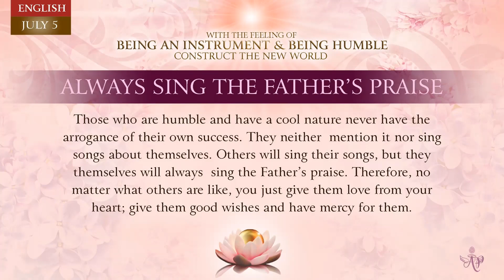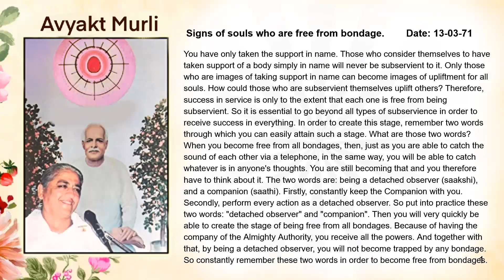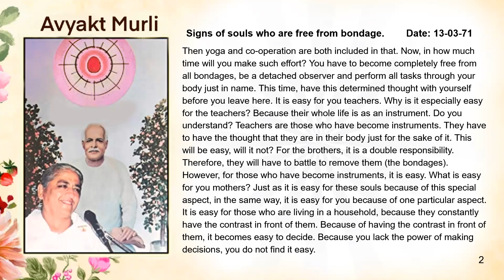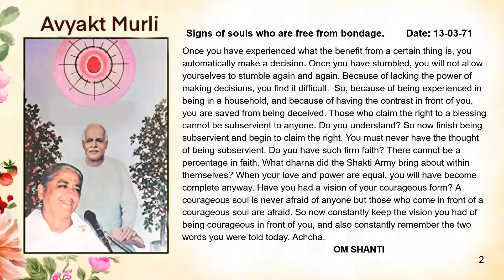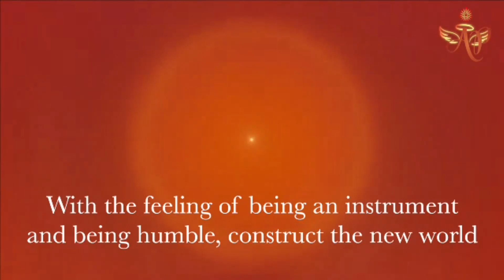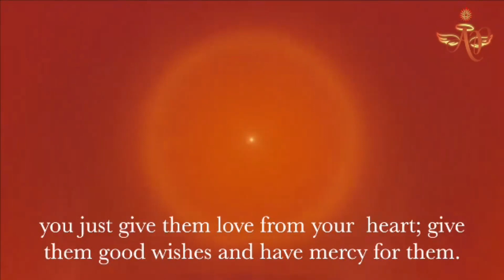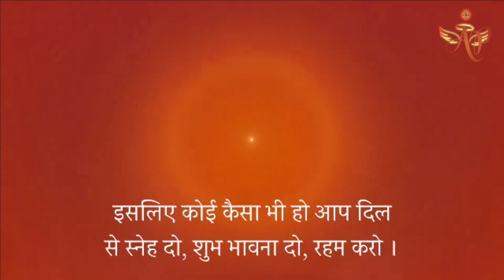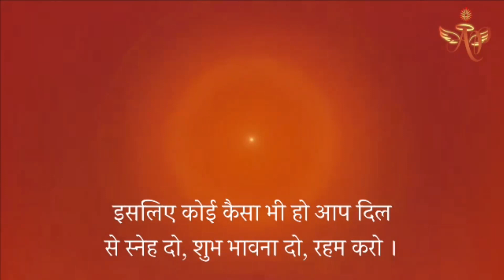Hindi July 04, 2023 Mohini Didi With a feeling of being an instrument and being humble construct